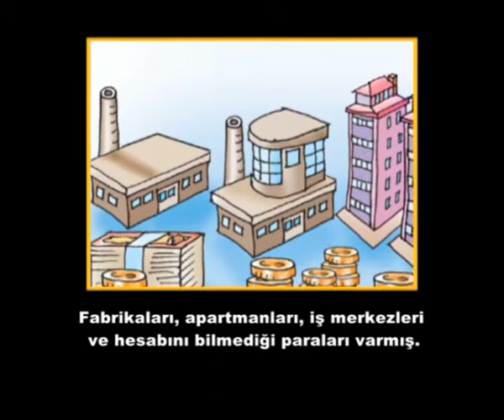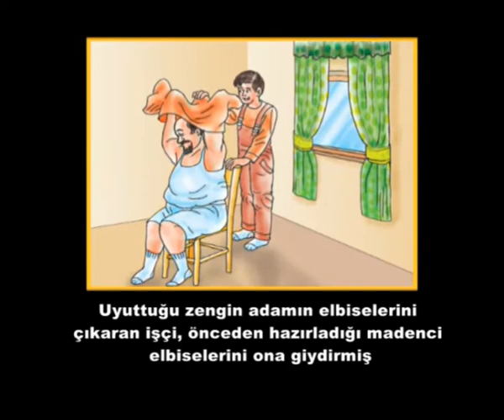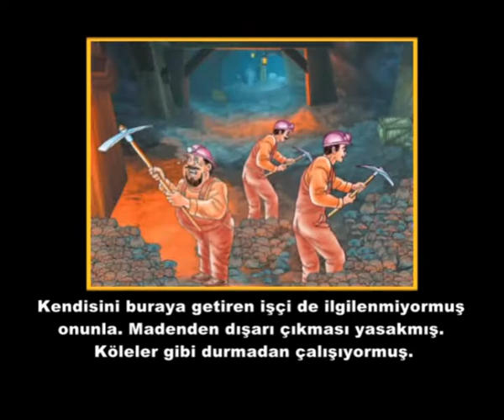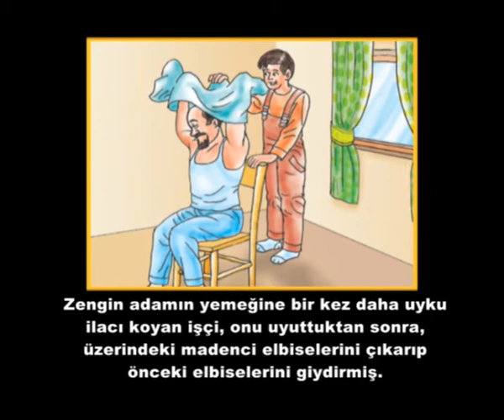Gökkuşağı 3 Konu 8 Video مستوى متوسط - Hasta olmak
درس جميل جداا للمستويات المتوسطة B1 👍😍
Hasta olmak
يعتبر استماع ومشاهدة وترجمة يمكنك توظيفه والاستفادة منه كما تريد 👌
اضغط على اللينك الآن وانتقل إلى موقعنا مباشرة وابدأ الدرس
ولا تنسى مشاركة اللينك مع أصدقائك
انتظروا الدروس القادمة ...